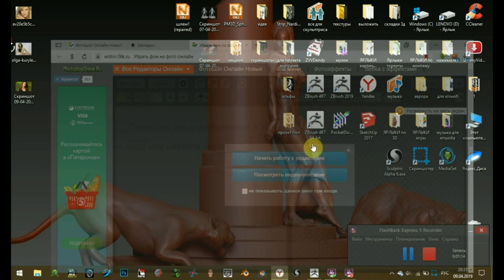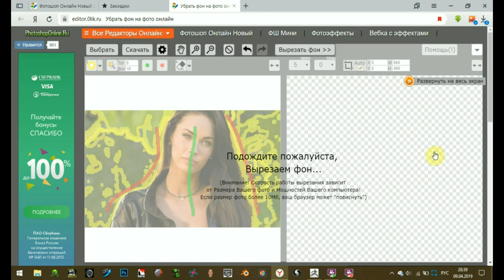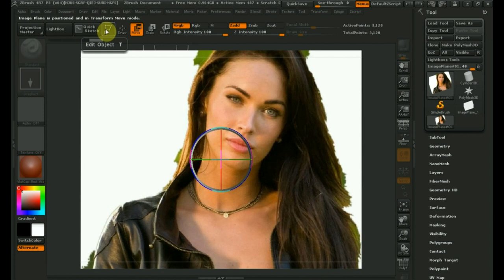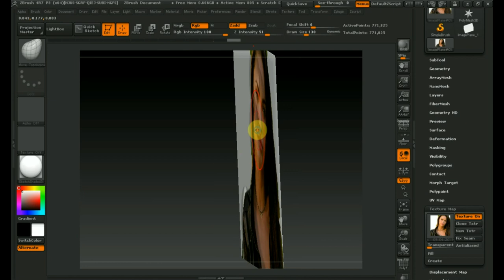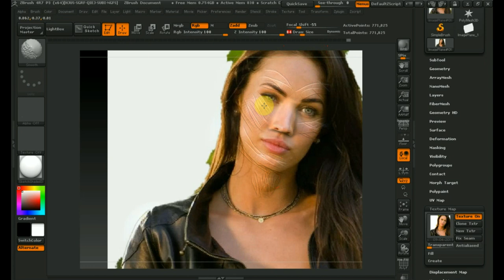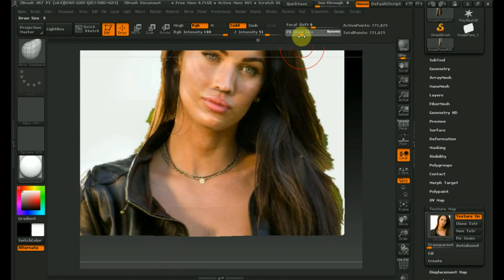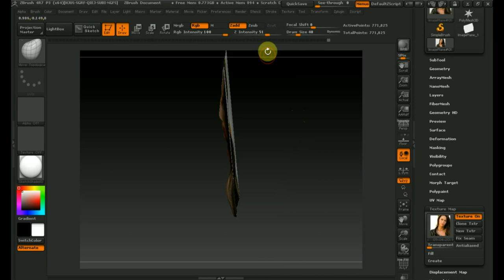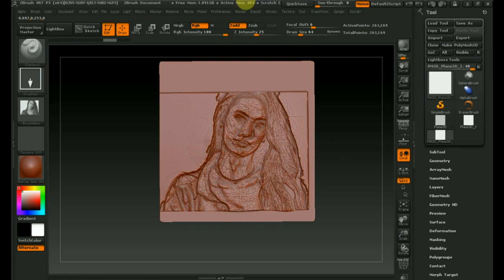Zbrush 4R7 3D фото и карты глубины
подключайтесь к освоению темы и делитесь информацией если такая у вас наработана...